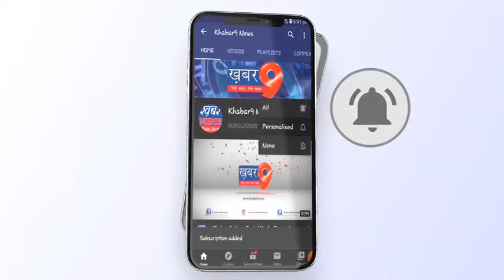मासिक काव्य गोष्टी का हुआ आयोजन